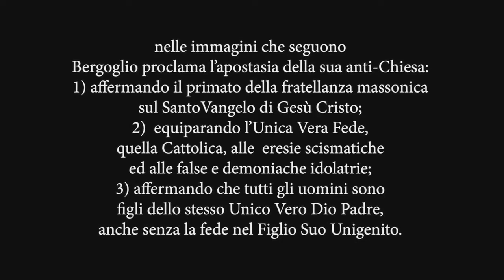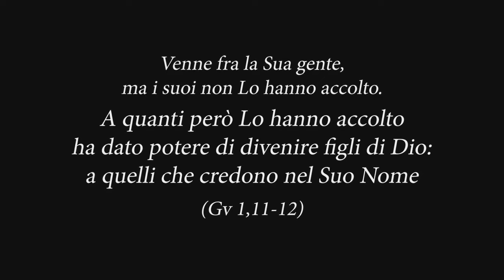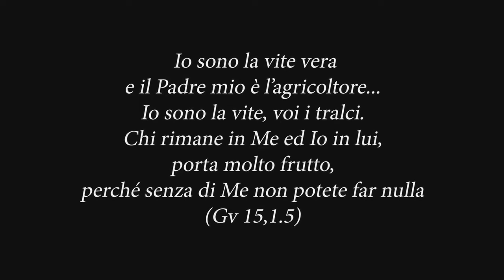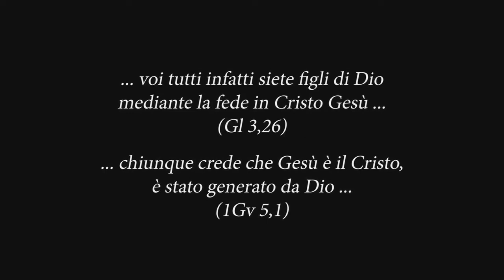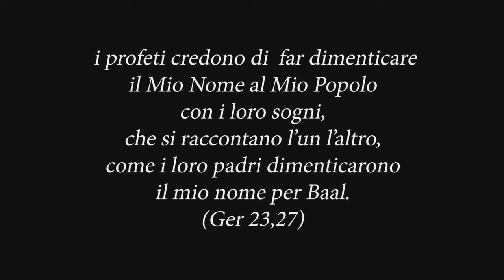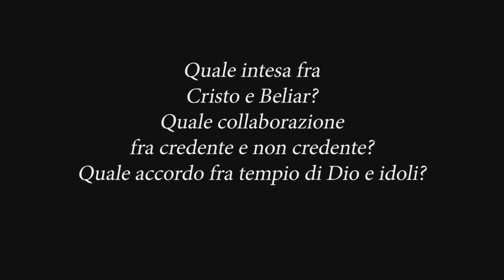BERGOGLIO FALSO PROFETA